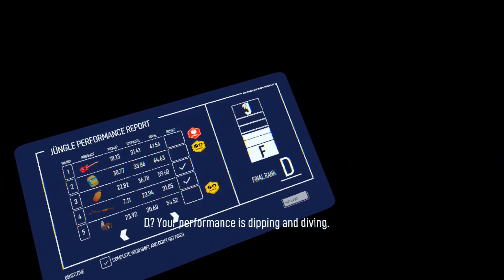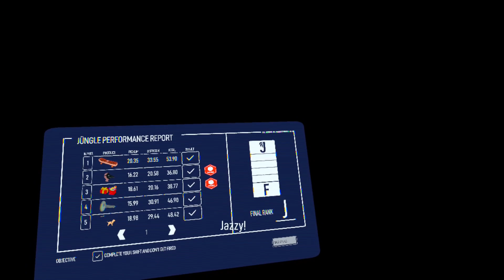The Last Worker | Part 1 | We are going to BURN THIS COMPANY TO THE GROUND!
In today’s episode, we are a simple man working in a company, confronted with a choice, take down his whole entire company or do nothing and watch his world implode in front of him.

GAME DESCRIPTION:
The Last Worker is an immersive narrative adventure centered around a lone worker’s last stand in an increasingly automated world, The Last Worker is a unique blend of work simulation and stealth strategic gameplay.

The game is set in a lonely, oppressive but strangely beautiful environment, with characters designed by comics legend Mick McMahon.

Kurt works for the world’s largest retailer and is forced to choose between capitalism or activism. Having dedicated his life to work, Kurt’s loyalty is put to the test when a group of activists ask him to dismantle Jungle from the inside.

Game modes - Single User

Supported player modes - Sitting, Standing

VR Headsets:
• Valve Index
• HTC Vive
• HTC Vive Pro
• PlayStation VR